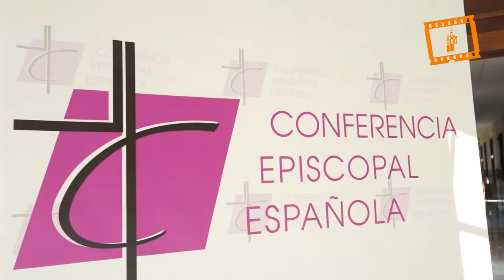Encuentro nacional de delegados diocesanos de Pastoral Juvenil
El departamento de Pastoral de Juventud de la Conferencia Episcopal Española (CEE), integrado en la Comisión Episcopal de Apostolado Seglar (CEAS), ha reunido en Valencia este fin de semana a los delegados y responsables de la Pastoral Juvenil de las diócesis españolas en un encuentro celebrado en el Seminario Mayor de Valencia, en Moncada, con la participación del cardenal arzobispo de Valencia, Antonio Cañizares.